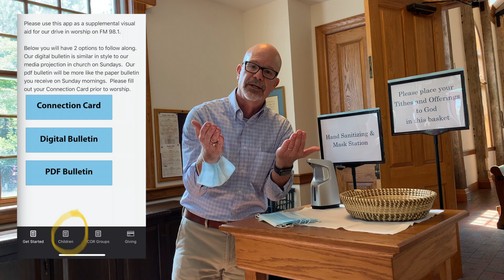COR Re Gathering final 2 0